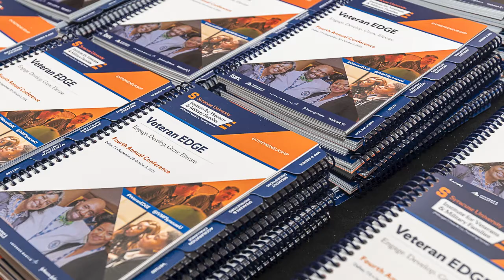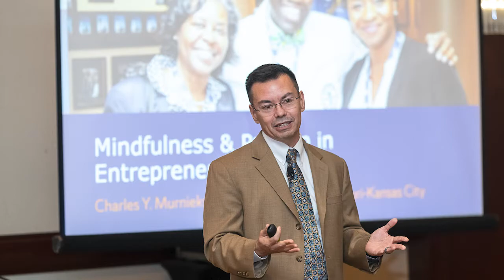Veteran EDGE Dallas 2020 Recap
What you missed at EDGE 2020 and what you could experience if you come to the next EDGE!